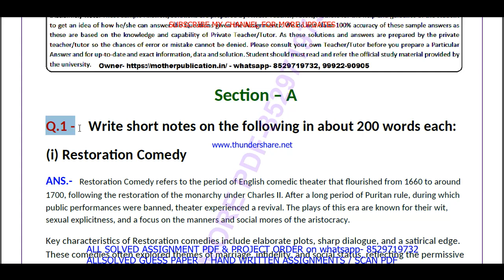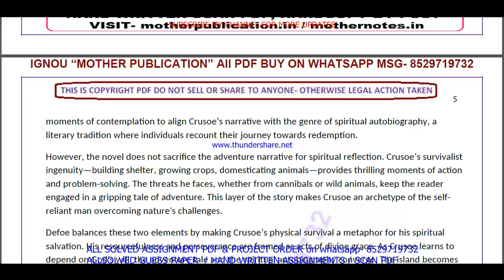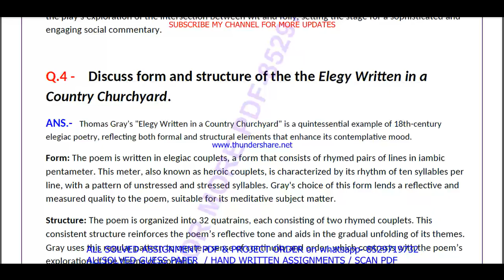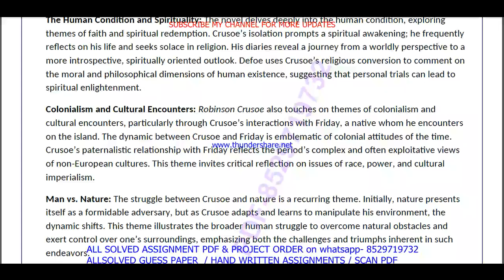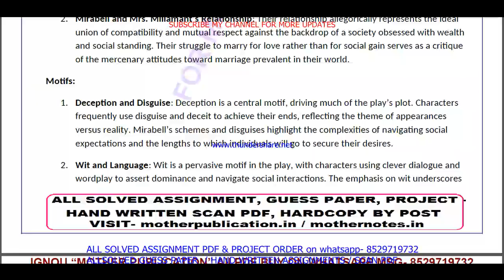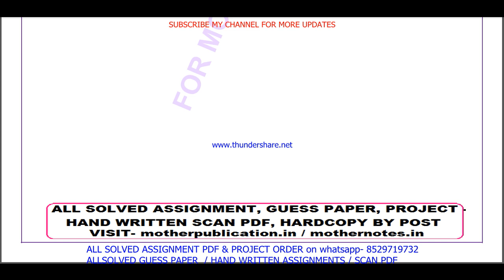BEGC 108 solved assignment 2024-25 || begc 108 solved assignment 2025 || ignou begc108 2025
begc 108,
begc108,
begc 108 assignment 2024-25 in English,
begc 108 assignment 2025,
begc 108 assignment 2025 in English,
ignou BA English solved assignment 2024-25,

ignou BA English assignment 2024-25,
BA English assignment 2024-25 in English,
ignou BA English solved assignment in English,
baegh solved  assignment pdf download,
ignou BA English solved assignment 2024-25 in English,
ignou BA English,
BA English solved assignment 2025,
ignou BA English assignment 2025,
BA English assignment 2025 in English,
BA English ignou assignment,
ignou BA English solved assignment,

ignou,

begc 108 assignment 2024-25 solved,